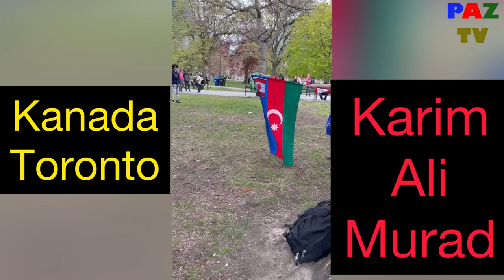Kanada’dan böyük destek olacaq. 7 May mitinqi deyerlendirilir. 21 May mitinqine hazır olun.